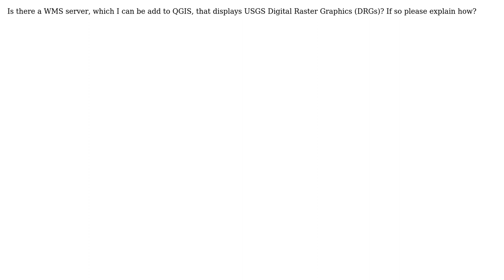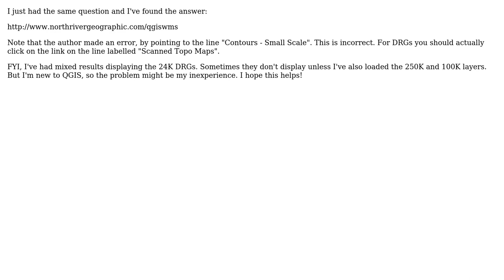GIS: How to add USGS DRG WMS to QGIS?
With thanks & praise to God, and with thanks to the many people who have made this project possible! | Content (except music & images) licensed under CC BY-SA | Music | Images & others | With thanks to user Stu Smith user nmtoken user GreyHippo and the Stack Exchange Network Trademarks are property of their respective owners. You are responsible for your own actions.